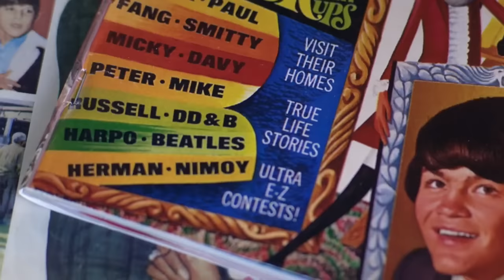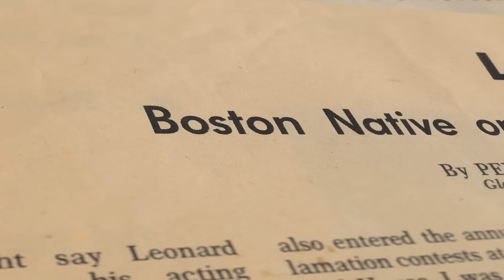FOR THE LOVE OF SPOCK - Clip: Life at Home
FOR THE LOVE OF SPOCK arrives in theaters and on demand September 9.